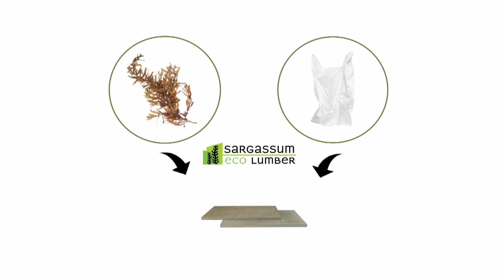JEC Startup Booster 2024 - Sargassum Eco Lumber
Sargassum Eco Lumber is a finalists in the category Products & Materials of JEC Startup Booster 2024
Solving the Sargassum and Plastic Crisis Creating High-Quality Eco Lumber for a Cleaner and Greener Future
The proliferation of Sargassum, has become a global concern, notably affecting countries in the Caribbean, the Gulf of Mexico, and the Atlantic coasts of Africa and South America. The issue is compounded by the persistent pollution of polyethylene plastics, primarily MDPE and HDPE, which degrade over decades and release micro plastics that affect marine life and human health. In response, our project, Sargassum Eco Lumber, proposes a novel approach that leverages this environmental challenge by repurposing Sargassum and polyethylene waste into a commercially viable, sustainable building material.